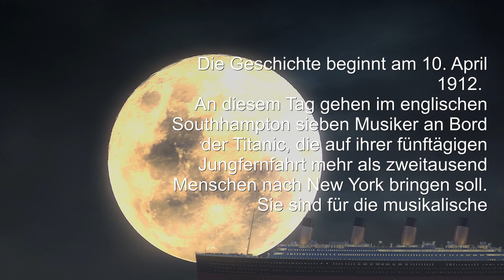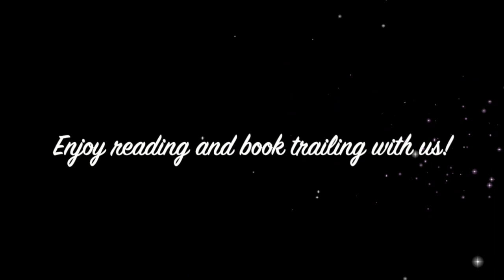Book Trailer: Der Choral am Ende der Reise von Erik Fosnes Hansen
Die Geschichte beginnt am 10. April 1912. An diesem Tag gehen im englischen Southhampton sieben Musiker an Bord der Titanic, die auf ihrer fünftägigen Jungfernfahrt mehr als zweitausend Menschen nach New York bringen soll. Sie sind für die musikalische Unterhaltung zuständig.
In den fünf Tagen, die ihnen noch an Bord verbleiben, lernt man ihre höchst unterschiedlichen Lebensgeschichten kennen - fiktive Biografien voller Hoffnungen und Niederlagen, voller Leidenschaft und Verzweiflung.
Selten treffen in einem Roman literarisches Können, historische Recherche und spannende Unterhaltung so zusammen wie in diesem Buch.